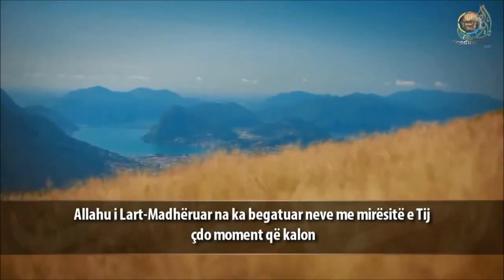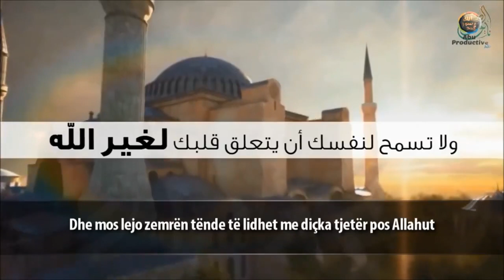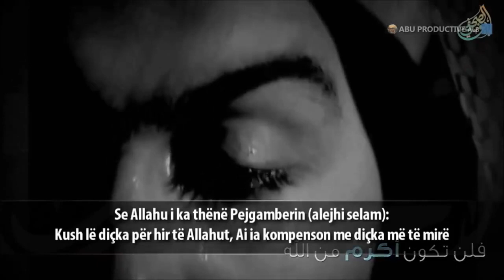A e do Allahun?